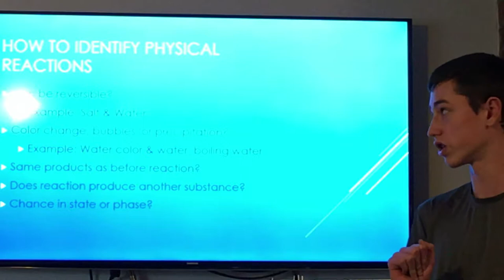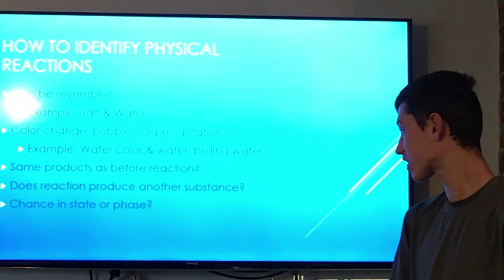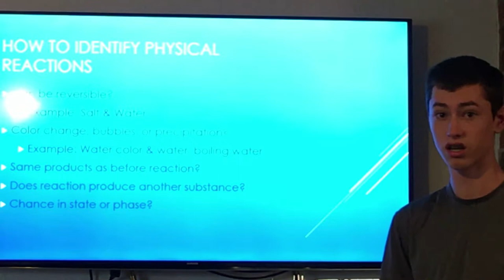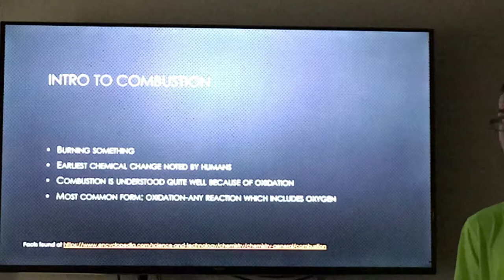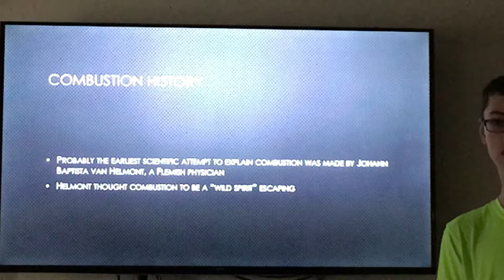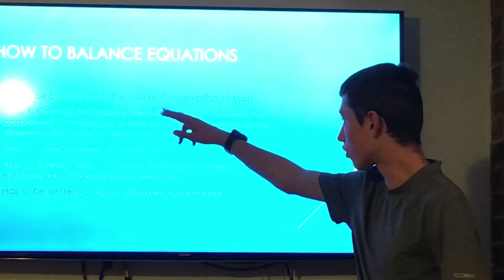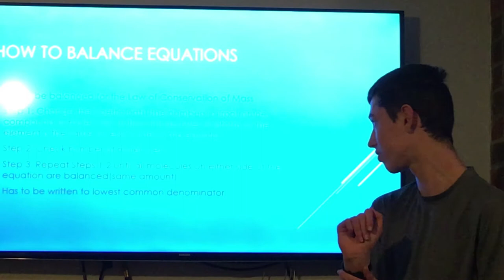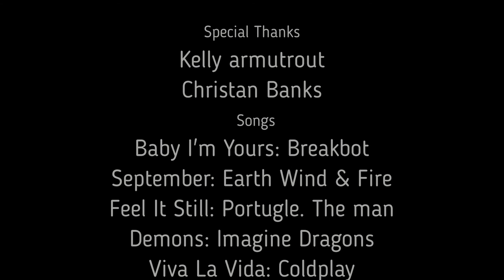Henley High school science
A little cringy, but specially for Mrs. Fullerton.